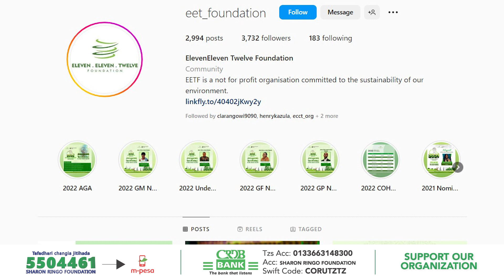22 SHARON RINGO: APPRECIATION/WISHES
We appreciate the people who have been supporting our ambassador Sharon Ringo Mowo and her foundation Sharon Ringo Foundation in her 2 million trees planting project.

With that support, you have all managed to make ambassador Sharon Ringo Mowo the youngest recipient of the Green Female category in the history of the Africa Green Awards.
Tunawashukuru watu ambao wamekuwa wakimuunga mkono balozi wetu Sharo Ringo Mowo na taasisi yake Sharon Ringo Foundation katika mradi wake wa upandaji miti milioni 2.

Katika sapoti hiyo nyote mmeweza kumfanya balozi Sharo Ringo Mowo kuwa mpokeaji wa zawadi mdogo zaidi wa kipengele cha Mwanamke wa Kijani katika historia ya Tuzo za Kijani Afrika.